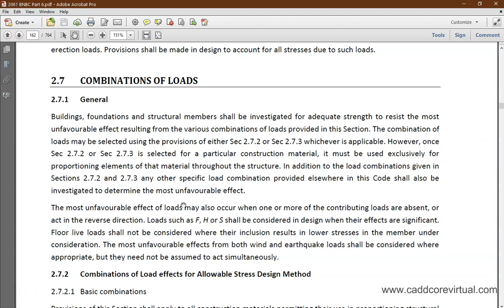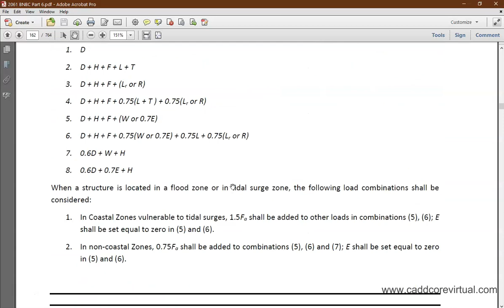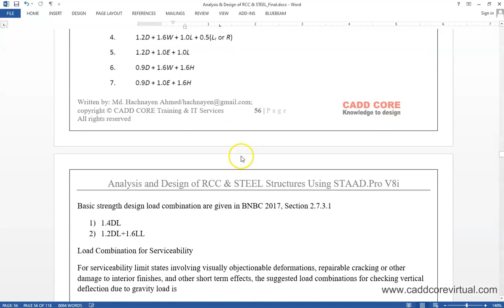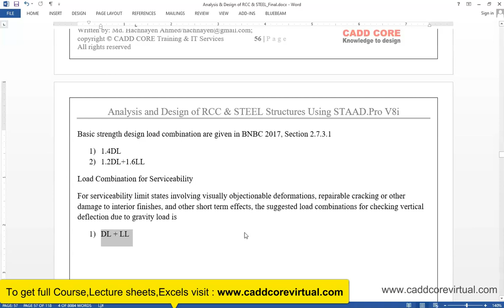06 08 Basic Load CombinationBNBC 2017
STAAD.Pro® is one of the most widely-used software for developing and analyzing the designs of various structures, such as bridges, towers, buildings, transportation, industrial and utility etc. The latest version of STAAD.Pro (V8i) allows civil engineering individuals to analyze structural design in terms of factors like force, load, displacements etc. CADD CORE – STAAD.Pro training makes expertise in using the software at a pro level in analyses & designing building sectors. This course is designed to offer students and professionals at all levels to learn and use the STAAD.Pro V8i.

Be Confident to Work with Structural Analysis using STAAD.Pro
Will be Confident to Create Analyses & Design of RCC & STEEL Building using STAAD.Pro
Use basic as well as advance tools of STAAD.Pro comfortably
Able to take entry level job roles as an Structural Designer & Lots more!

Target Audience :
Engineering Students
Diploma Students
Analysts
Structure Engineers
Project Engineers

Requirements :
Basic Computer Skills
Structural Design Basic Knowledge